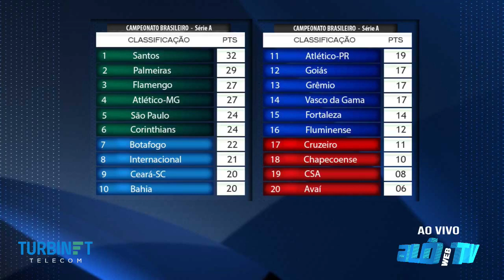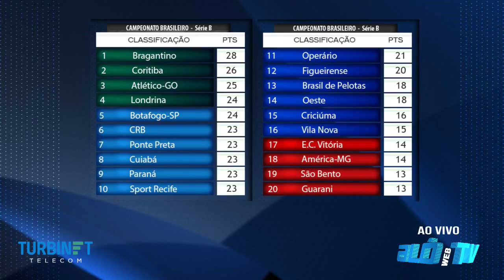Alô Esporte 12/08/2019